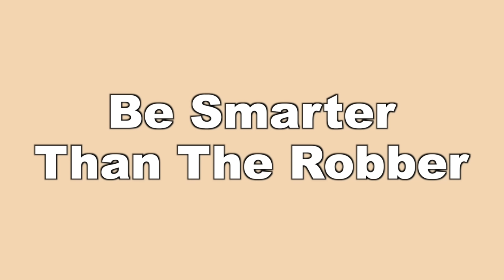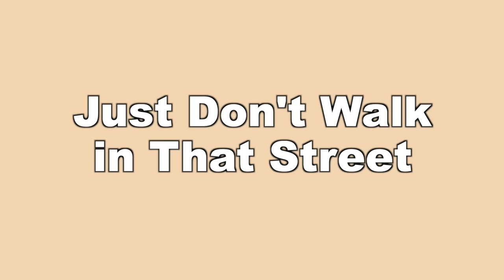20 WAYS TO AVOID GETTING ROBBED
In case you're ever in that situation..

Charles The French and Tada